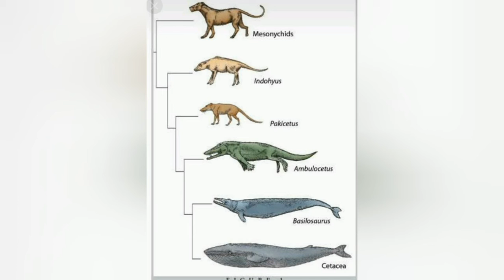ceatcea whale evolution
this video is made from video editor for YouTube
no copyright are allowed in my channel
note : not to scale